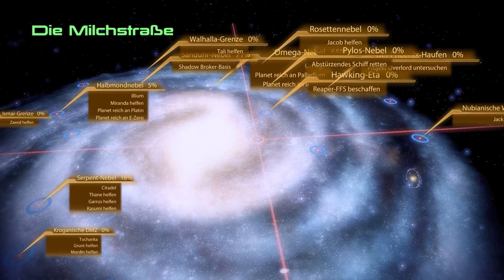MASS EFFECT 2 | #85 | Party voller Verbrecher